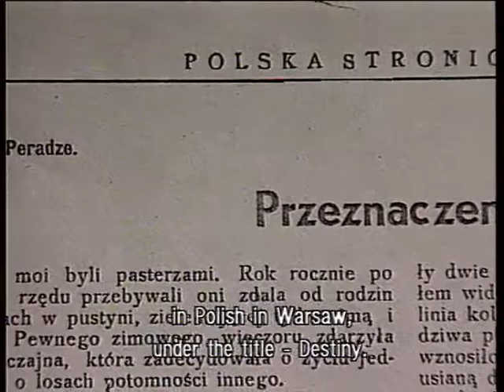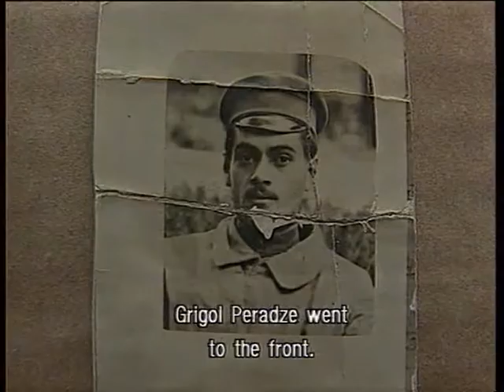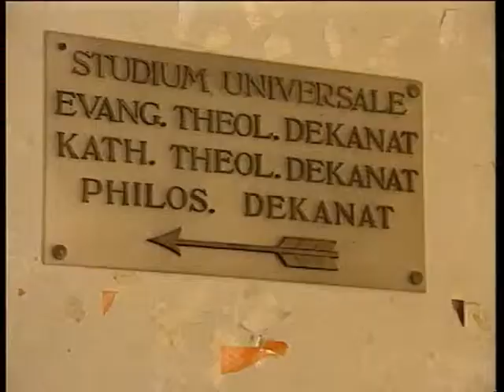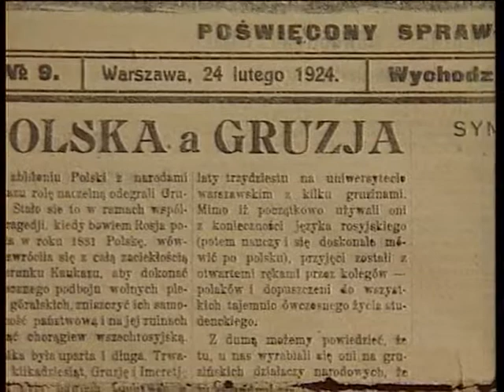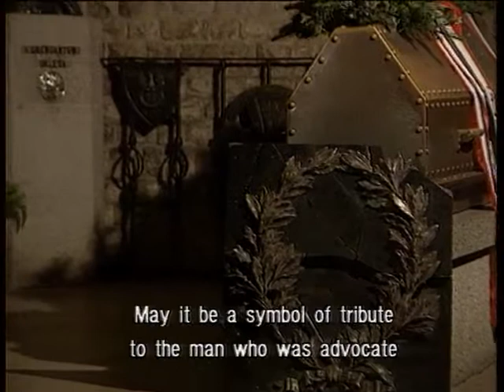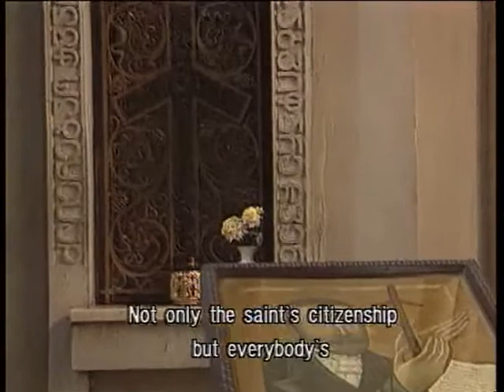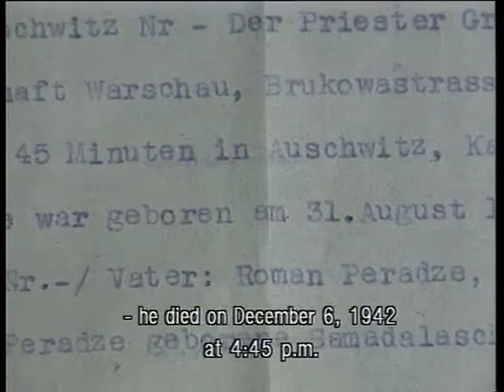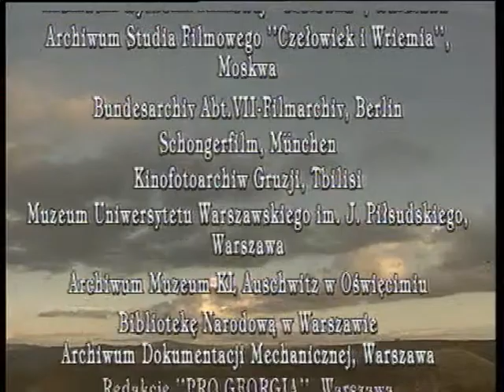In the search of the White Angel (English subtitles)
The life and martyr death in German Concentration Camp KL Auschwitz of outstanding Georgian scientist and priest, Grigoli Peradze, since 1933 the professor of Warsaw University, in 1995 canonized by Orthodox Church